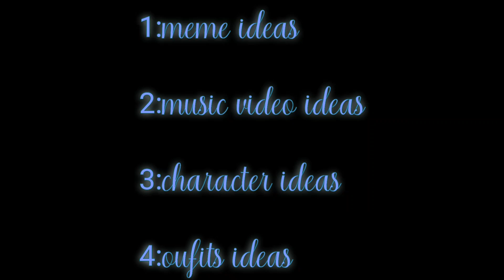what ideas should I do